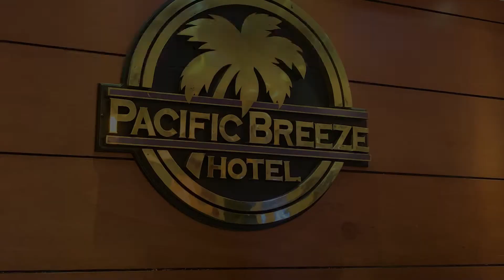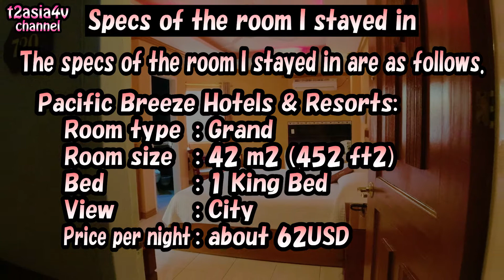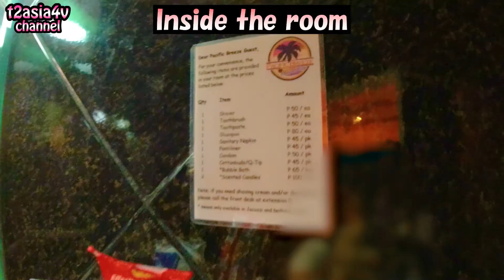Jacuzzi in the room. Pacific Breeze Hotel & Resort -Hotel log-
* This video was taken in June 2019, before the covid-19.

Early summer 2019
〜Philippines Angeles Trip Series〜

In this video, I will introduce
"Pacific Breeze Hotel & Resort"
a hotel in Angeles, Philippines.
A highly recommended hotel
for a night out in Angeles.

Contents
00:00 Opening
00:25  Location
00:51 In front of the hotel
01:37 Specs of the room I stayed in
01:43 Inside the room
03:33 View from the balcony
04:19 Bath with jacuzzi in the bedroom
05:17 View from the roof
06:17 Access to Walking Street